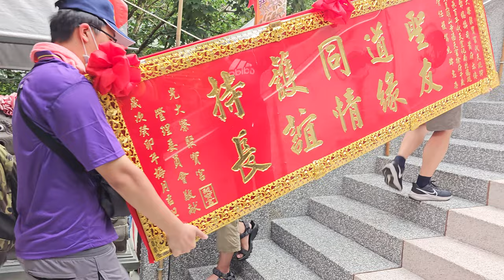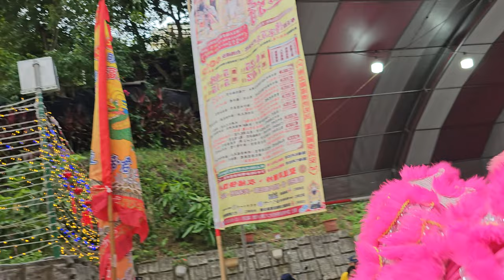【過境 下塔悠鎮安宮＆入 大直明山寺福天宮 全記錄】~112光大寮聚寶宮蕭府太傅北狩大直遶境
～～過境 下塔悠鎮安宮～～
(0:00)台北阿成-走路鼓亭
(1:05)光大寮聚寶宮-布條,旗隊紗燈,前導車
(2:24)屏東南州中山王府-開路鼓
(3:52)屏東南州中山王府-黑令旗,旗隊,涼傘＆徐府千歲 聖駕(大寮鴻和轎班會)
(6:10)高雄妹仔-開路鼓
(6:42)光大寮聚寶宮-旗隊
(8:08)台南廣玄社-轎前吹＆光大寮聚寶宮-列位尊神 聖駕
(10:48)基隆長興呂師父-醒獅團
(11:22)台北碧樂社-北管＆三重紫微民俗藝術團-太子團＆神將團
(15:03)大直明山寺福天宮-北極玄天上帝,列位尊神 聖駕
(21:30)麥寮拱範宮-前導車,推車牌,頭旗紗燈
(22:33)羅東嘉興團-北管
(22:54)麥寮拱範宮-執士團
(23:40)麥寮拱範宮-哨角團＆神將團
(24:59)麥寮拱範宮-三通鼓＆涼傘＆天上聖母　聖駕
(27:13)元長金勅順-開路鼓
(27:48)光大寮聚寶宮-旗隊紗燈,執士團
(29:35)桃園同芯社-北管＆光大寮聚寶宮-神將團
(32:08)光大寮聚寶宮-駕前12班爺
(35:22)光大寮聚寶宮-涼傘＆蕭府太傅 聖駕
～～入 大直明山寺福天宮～～
(37:26)大直明山寺福天宮-布旗禮生,頭旗紗燈,旗隊
(38:52)【五股聚龍宮 慶贊 光大寮聚寶宮】
(38:52)五股聚龍宮-頭旗西燈,風帆
(39:35)五股振鑫社-醒獅團
(43:16)五股振鑫社-北管＆五股聚龍宮振鑫社-神將團
(49:11)五股聚龍宮-涼傘＆蕭府太傅 聖駕＆壓帆
(51:13)光大寮聚寶宮-布條,旗隊紗燈,前導車
(2:24)屏東南州中山王府-開路鼓,黑令旗,旗隊,涼傘＆乩身＆徐府千歲 聖駕(大寮鴻和轎班會)
(53:57)光大寮聚寶宮-旗隊
(56:16)大直明山寺福天宮-乩身＆北極玄天上帝,列位尊神 聖駕
(57:23)台南廣玄社-轎前吹＆光大寮聚寶宮-列位尊神 聖駕
(1:01:00)麥寮拱範宮-推車牌,頭旗紗燈,執士團,哨角團,神將團
(1:03:16)麥寮拱範宮-天上聖母 聖駕 先入廟
(1:05:42)光大寮聚寶宮-哨角團＆駕前十二班＆蕭府太傅 聖駕 先入廟
(1:13:26)光大寮聚寶宮 駕前十二班 退班儀式
【松山包青宮 慶贊 光大寮聚寶宮】
(1:17:31)松山包青宮-黑令旗,淨爐,旗隊
(1:18:32)龍騰活動整合行銷-醒獅團
(1:22:31)無極北一宮 聖駕(五股福聚轎班會)
(1:26:32)松山包青宮-包府千歲,列位尊神 聖駕
【南港汾陽聖德宮 慶贊 光大寮聚寶宮】
(1:27:46)南港汾陽聖德宮-執事人員＆汾陽王郭子儀 聖駕
【大直明山寺福天宮 慶贊 光大寮聚寶宮】
(1:29:30)台北碧樂社-北管＆三重紫微民俗藝術團-太子團＆神將團
(1:35:53)基隆長興呂師父-戰鼓團
(1:38:47)基隆長興呂師父-醒獅團
(1:42:41)桃園同芯社-北管排場